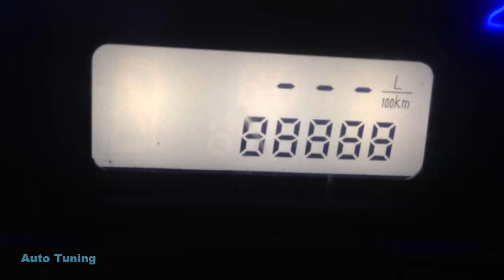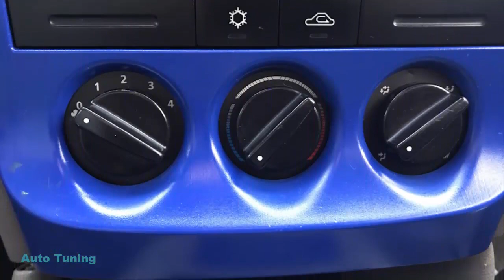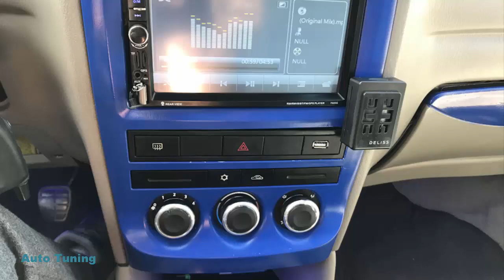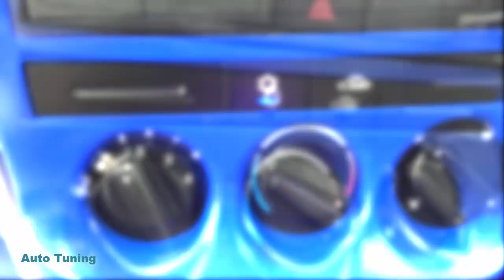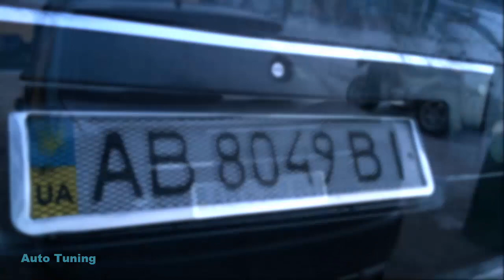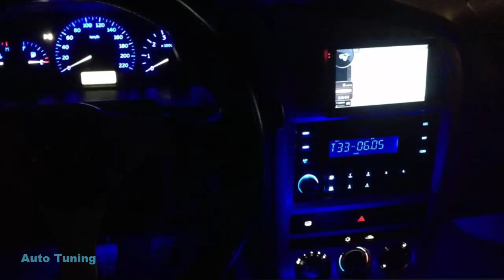Tuning Chery Amulet black pearl#SUPERAUTOTUNING!!!!!!!!!!!!!!